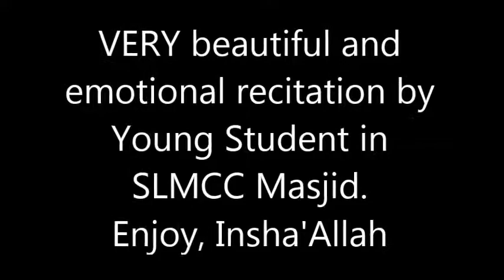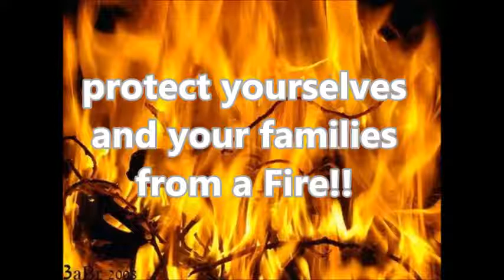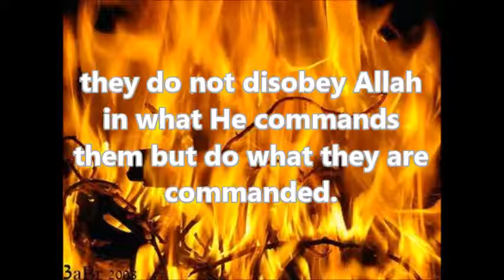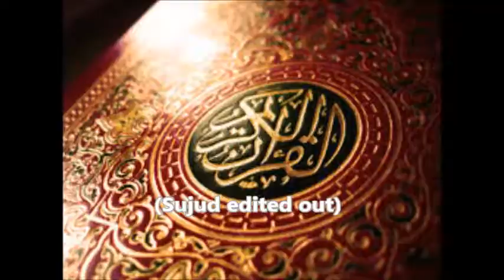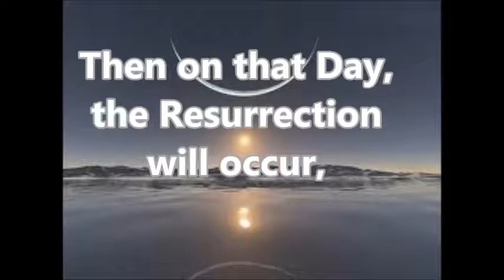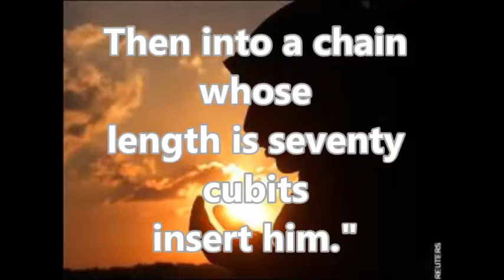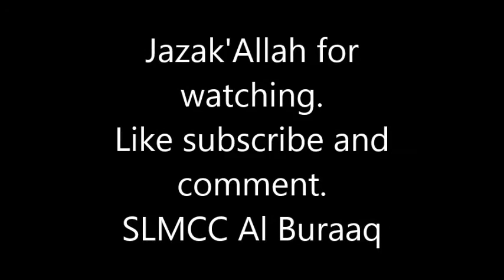Surah Tahrim & Surah Al-Haqqah-- Emotional Recitation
Al-Buraaq production.Young boy reciting emotionally in SLMCC masjid. Jazakallah.